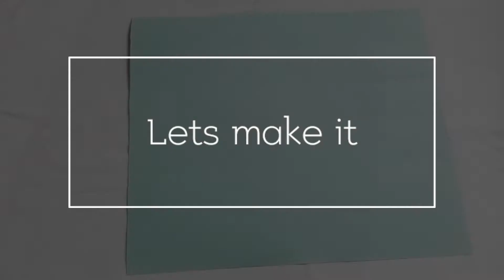multi fold heart card tutorial/stepbystep learning/ photo grid/ beautiful heart card/scrapbook card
multi heart fold card tutorial
its a beautiful heart gird
measurements:
green paper- 42cmx36cm
divide the paper into blocks of 6cmx6cm each
pattern paper - 5.5cmx5.5cm each
decorate the paper .
keep supporting!!